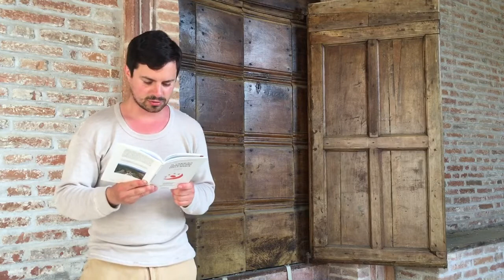Amandola CFM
Vuoi sostenere il mio canale YouTube e i miei viaggi?